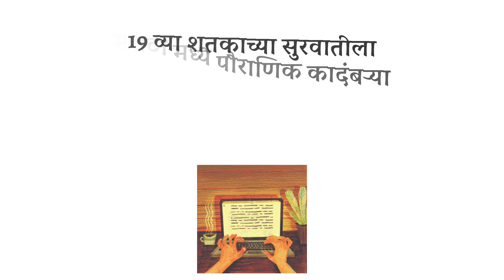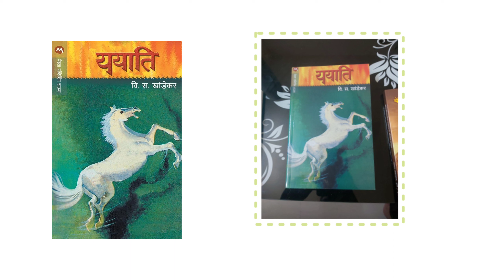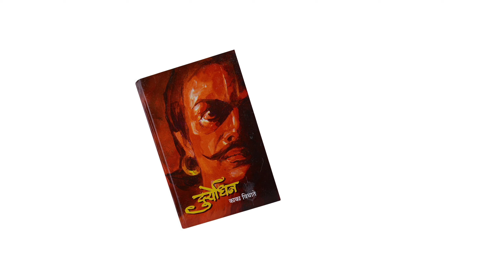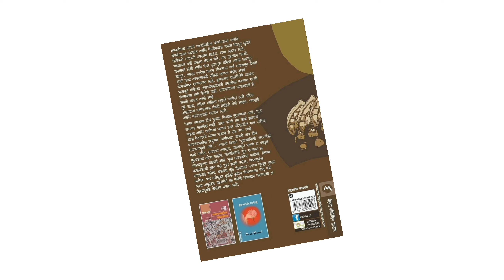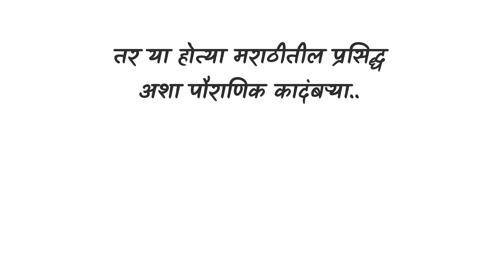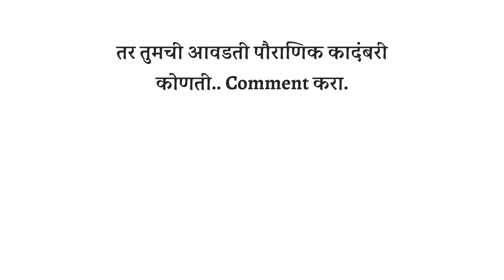मराठीतील प्रसिद्ध पौराणिक कादंबऱ्या | Best Mythological Novels In Marathi | पुराण कथा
पुस्तकांची लिस्ट

१) ययाती

२) मृत्युंजय

३) राधेय

४) युगंधर

५) रावण राजा राक्षसांचा

६) अयोध्येच्या रावण आणि लंकेचा राम

७) अमिश शिवा सीरिज
राम सीरिज

८) दुर्योधन